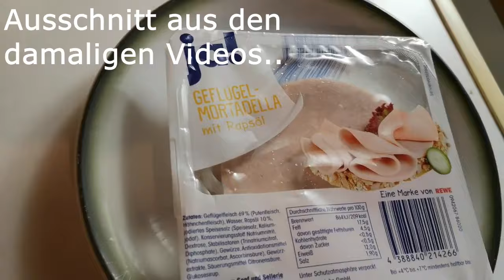200 ABONNENTEN SPECIAL | "Chefkoch" Maiks kocht für euch!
Moin Moin meine kulinarischen Freunde, wir haben die 200 Abonnenten geknackt und bewegen uns sogar schon auf die 250 zu da habe ich mir gedacht, geh ich mal back to the Roots und kredenze euch ein sehr leckeres Mahl, was ich mir auch immer sehr gerne mache und ihr könnt es auch ganz einfach nach machen ;).